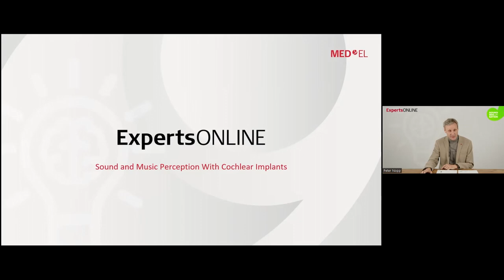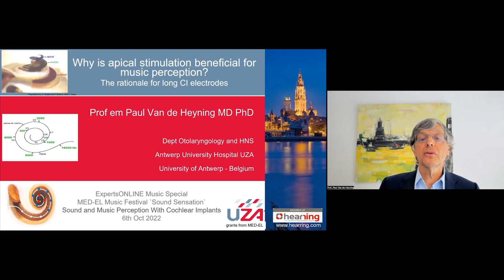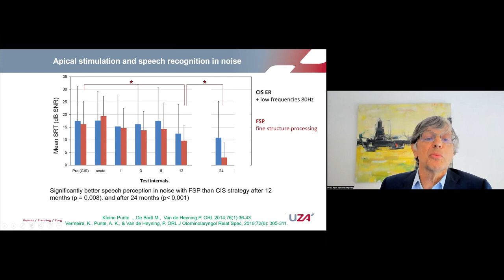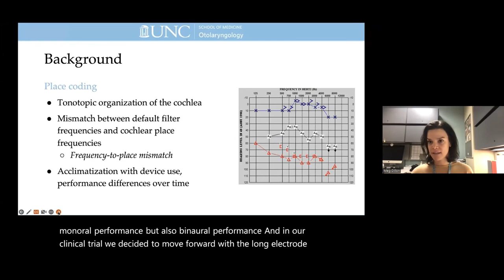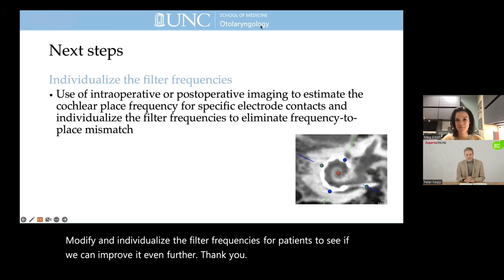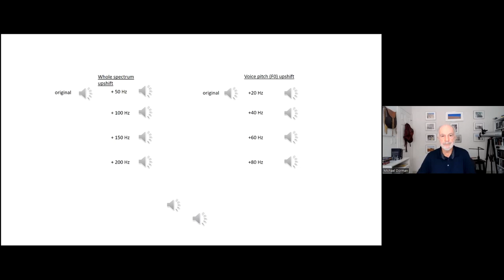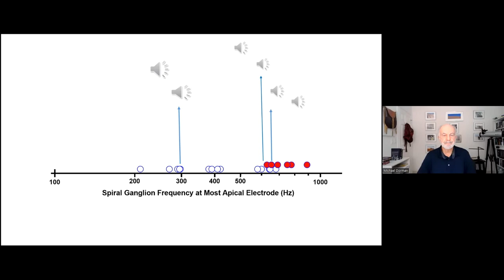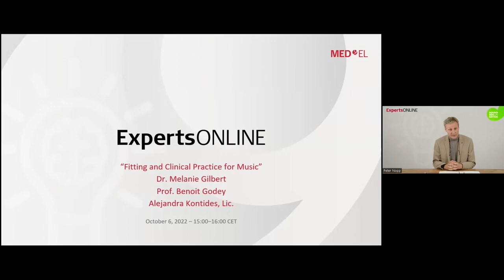Music Special Session 1: Sound and Music Perception With Cochlear Implants | ExpertsONLINE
Our series of music-themed webinars for hearing professionals will explore the role of hearing technology in music perception and appreciation. MED-EL’s signal processing expert Peter Nopp and professors Paul Van de Heyning, Meg Dillon, and Michael Dorman discuss pitch matching, cochlea coverage, coding strategies, and how to achieve closest to natural hearing.

Our guest experts for this session are:
- Prof. Paul Van de Heyning, MD PhD, Department of Otolaryngology, Universitair Ziekenhuis Antwerpen (UZA)
- Prof. Michael Dorman, Professor Emeritus of Speech and Hearing Sciences, College of Health Solutions, Arizona State University
- Prof. Dr. Margaret Dillon, Associate Professor & Director of Cochlear Implant Clinical Research,

This session was moderated by Dr. techn. Peter Nopp, Director of Research - Signal Processing at MED-EL.

This webinar was recorded on October 6, 2022, as part of the MED-EL ExpertsONLINE series.

ExpertsONLINE allows global experts to share research and best practices with other specialists via a series of thought-provoking and engaging online panel discussions on a wide variety of timely hearing-related topics.

Don't miss our upcoming live interactive ExpertsONLINE sessions, register now